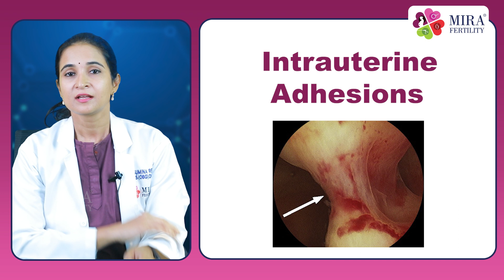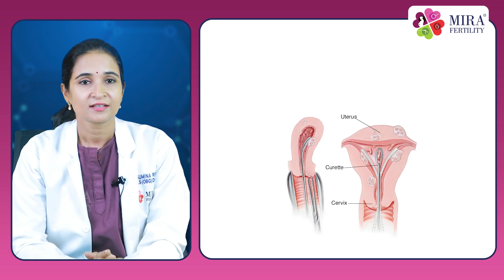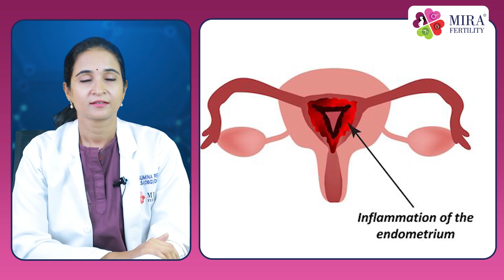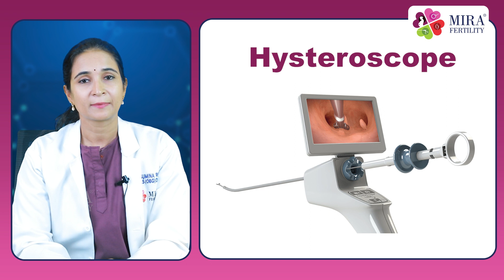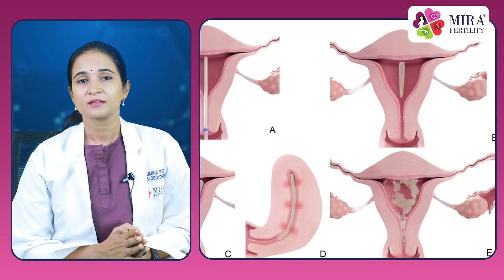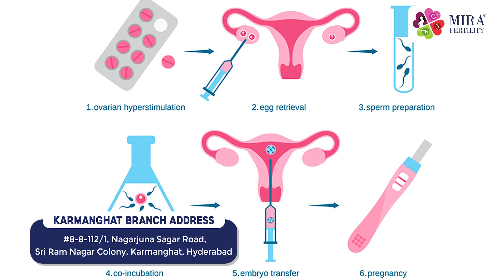Intrauterine Adhesions: Causes, Symptoms, Treatment and prevention || Mira Fertility Center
For Appointments Call Us 📞: Banjara Hills Branch: 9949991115
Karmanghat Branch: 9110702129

Dr. Sumina Reddy is a Best Fertility Specialist, Laparoscopic Surgeon, and the best Gynecologist in Hyderabad. She pursued an under-graduation from the renowned Osmania Medical College and post-graduation in OBG from Gandhi Medical College with many academic accolades and the highest honors.

Achievements:
11+YEAR OF IVF TREATMENT
6000+ CYCLE DONE
70% SUCCESS RATE
20,000+ HAPPY PATIENTS

Why to Choose Mira Fertility Center:
Mira Fertility is a state-of-art IVF/fertility and laparoscopy centre focusing on Fertility, Diagnostics, Pregnancy and Women’s health.

Mira Fertility Center is the Best IVF/Fertility Center in Hyderabad. We at Mira Fertility provide the most affordable cost for IVF Treatment in Hyderabad.

Our Services:
• IVF Procedure
• Fertility Preservation
• ICSI Treatment
• Embryo Freezing
• Frozen Embryo Transfer (FET)
• IUI Procedure
• IUI Procedure
• PGS/PGD